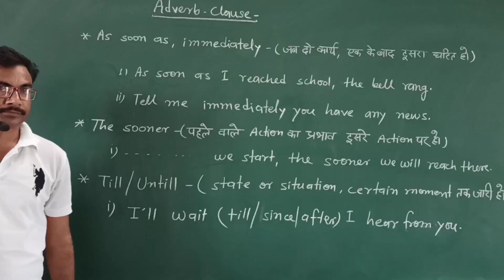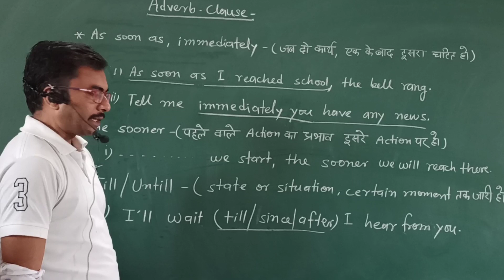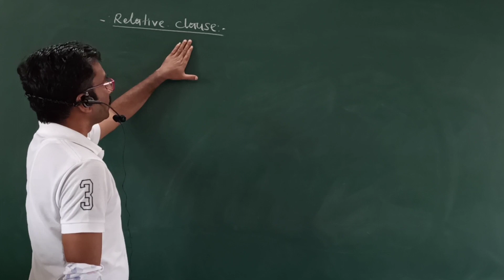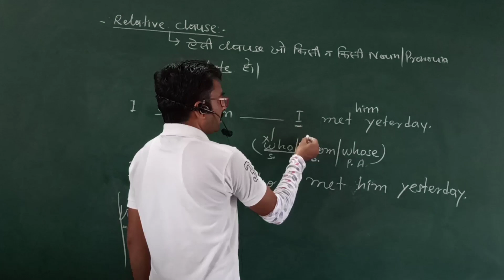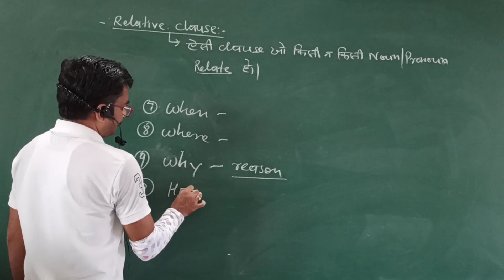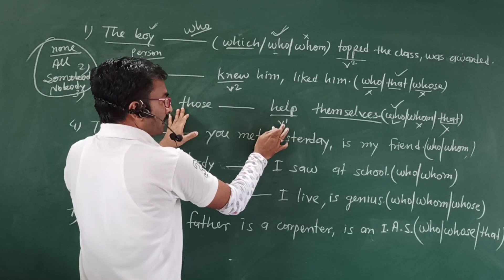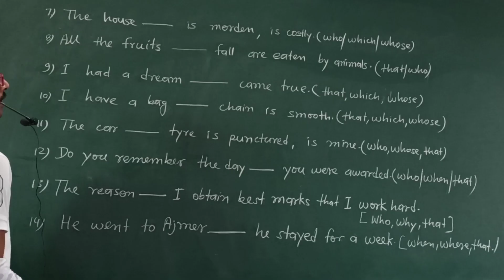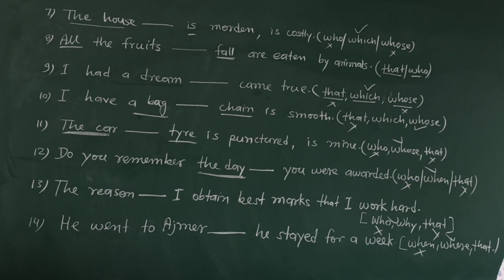Adverb Clause Part- 2